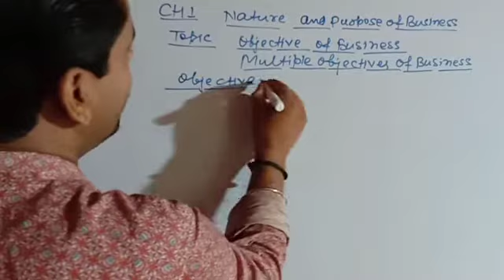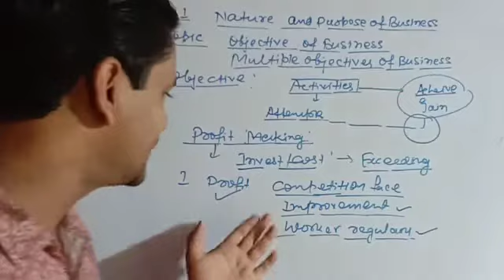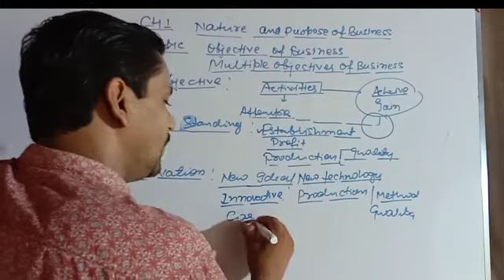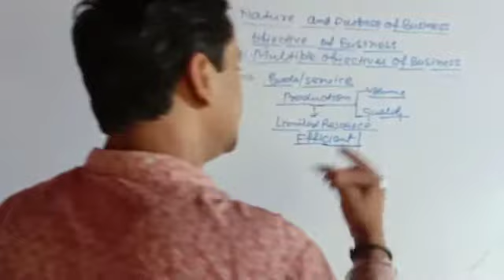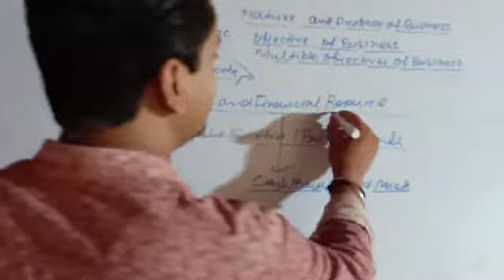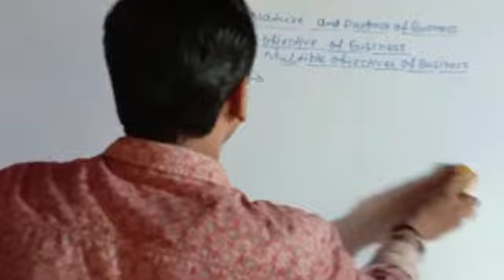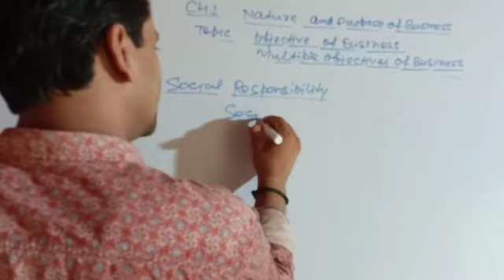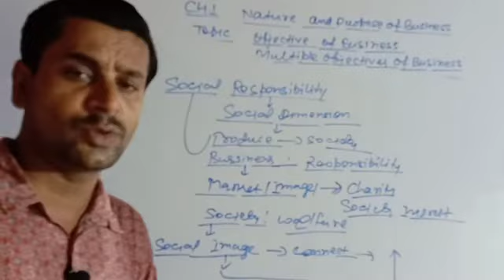STD 11 - BUSINESS STUDIES - 02.07.2020